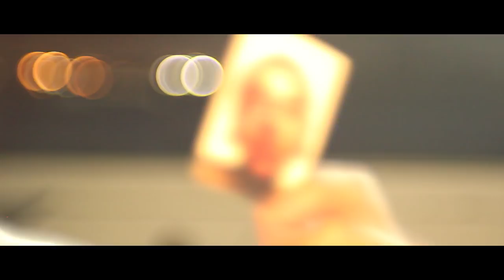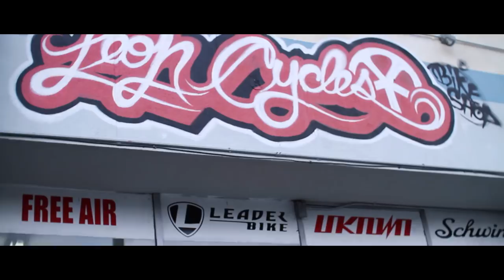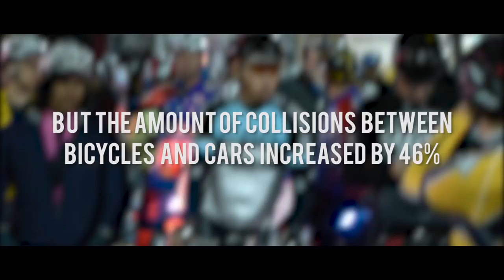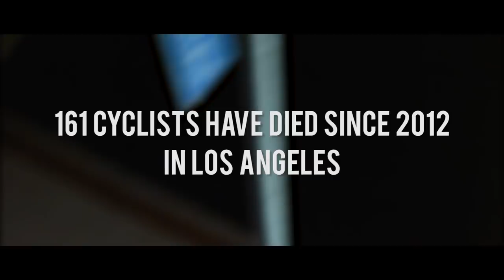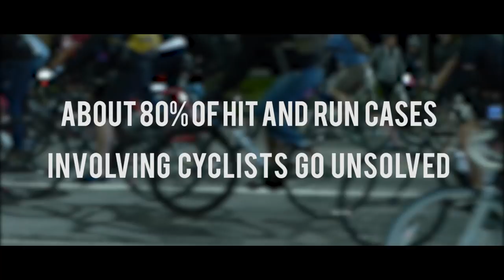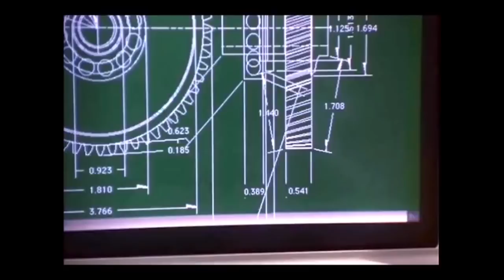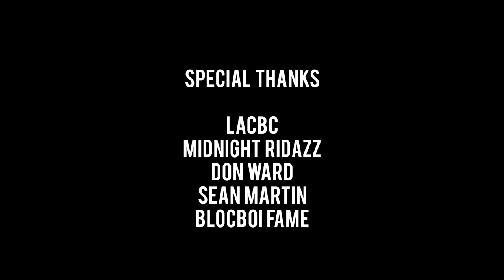Collisions: Ryde or Die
Los Angeles - home to smog, sprawl, traffic, sunshine, and celebrity has developed an ardent cycling community.

This documentary explores the growth of this community, and their biggest challenge in LA - the car driver